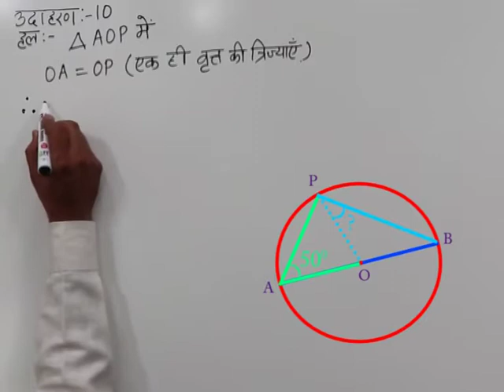CLASS 10th MATHS | CHAPTER-12- CIRCLE AND TANGENTS